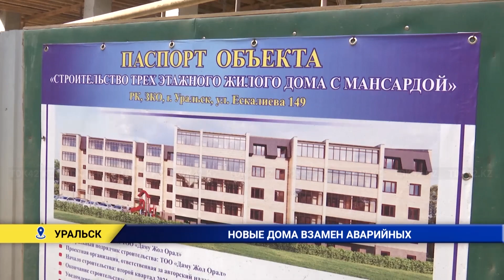Новые дома взамен аварийных строят в Уральске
В Уральске начато строительство очередного дома по программе государственного частного партнерства. Он появится взамен двух аварийных строений на улице Ескалиева. В отделе жилищно-коммунального хозяйства подчеркнули, что всего за время реализации программы ГЧП было снесено 19 аварийных многоквартирных домов.